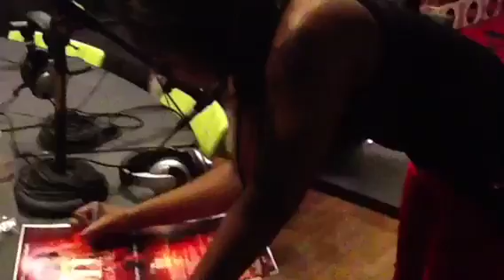The One Mi$$ P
Follow @LLMISSP and @TeamMissp